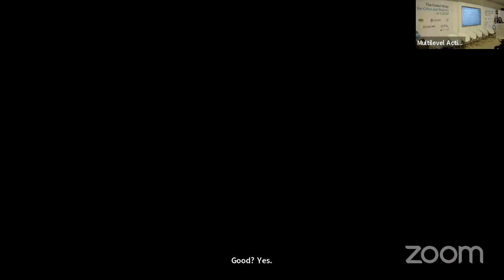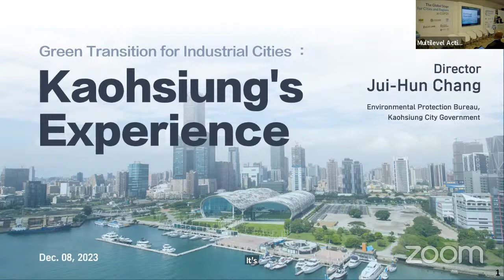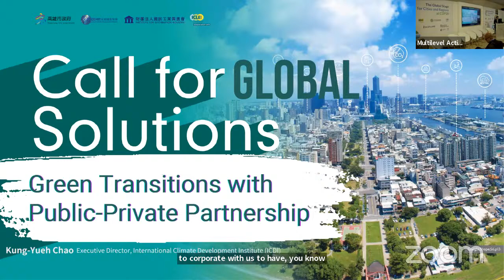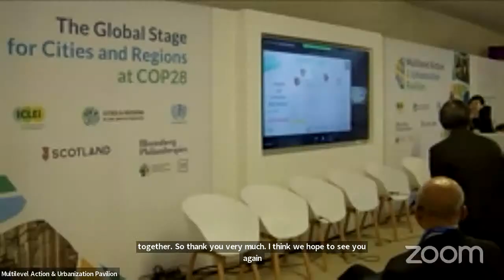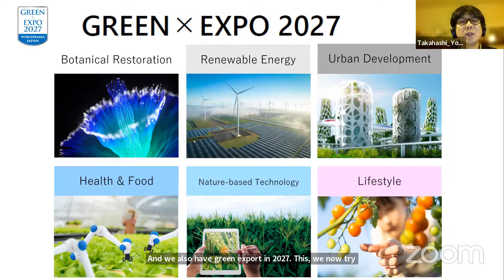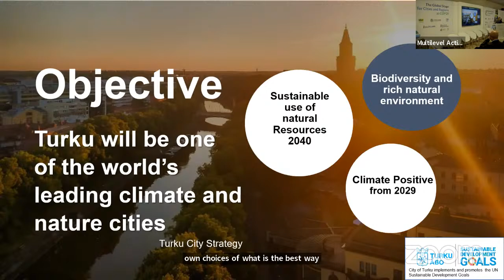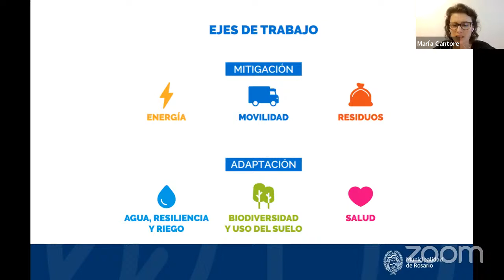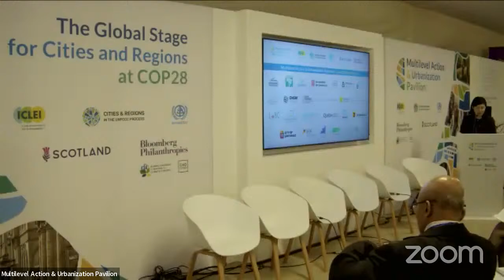Advancing urban net zero and the green transition with smart solutions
This session will include presentations in English and Mandarin. For access to remote interpretation, please join Zoom: